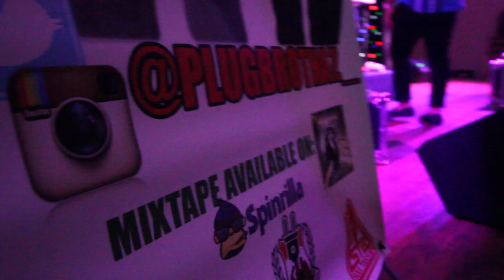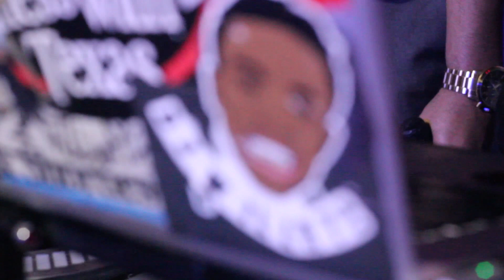DJ WillAye presents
Exclusive footage of the biggest NYE party in Dallas for 2017 ANightToBeAlive3. Big S/o to Highlife Promos, Dave, and Plug BrothAZ for making this happen!

Shot by: @CrookdStr8Media
Edited by: @thedjwillaye